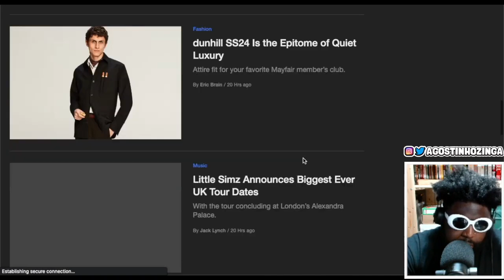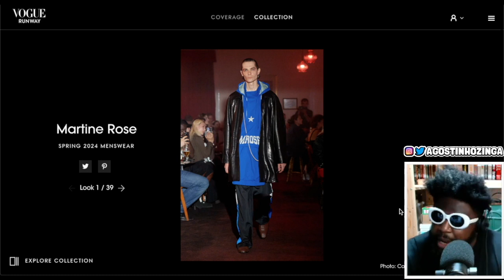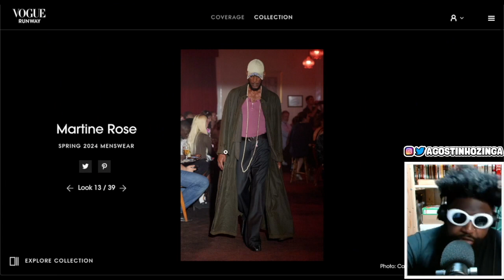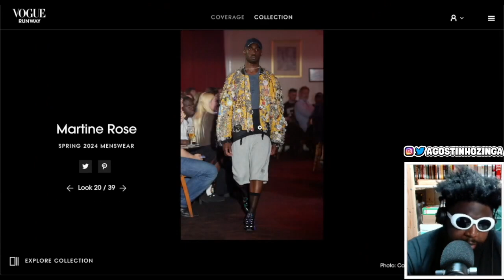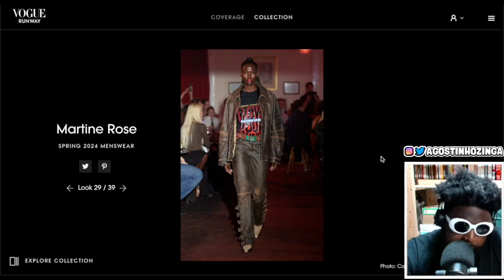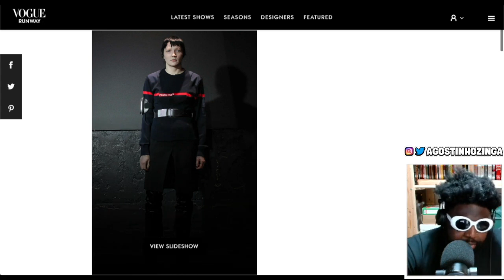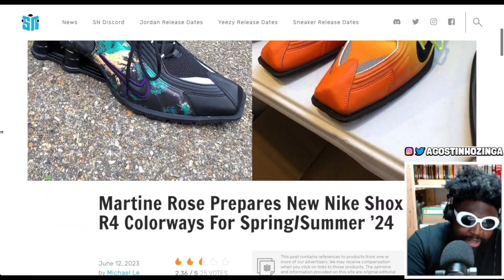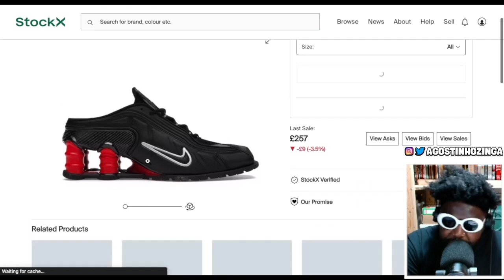Martine Rose spring 2024 menswear collection was AMAZING